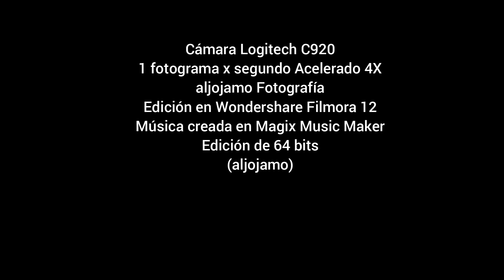20240520 TIMELAPSE ATM RETIRO WF12 X4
Time Lapse - Actividad Atmosférica - Mayo 20 de 2024 - El Retiro, Antioquia
Colombia
aljojamo Fotografía
Pista: aljojamo_Studios_004_Chillout_Sounds_of_Zen_1_20200907_320KBPS